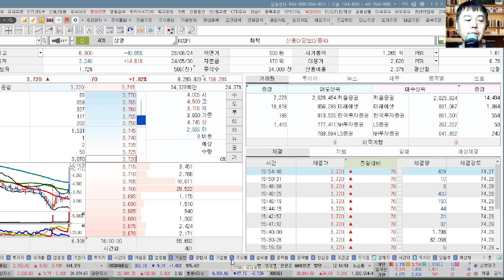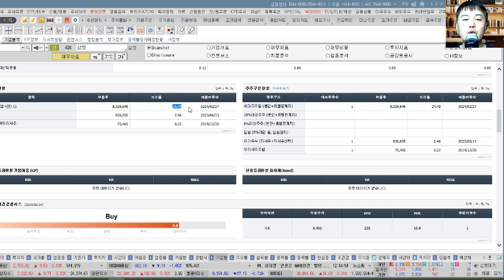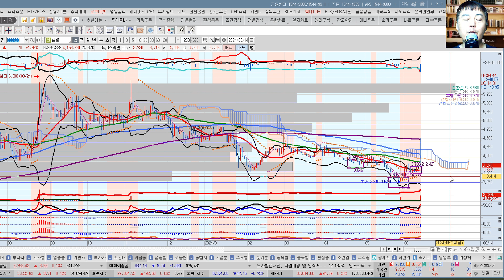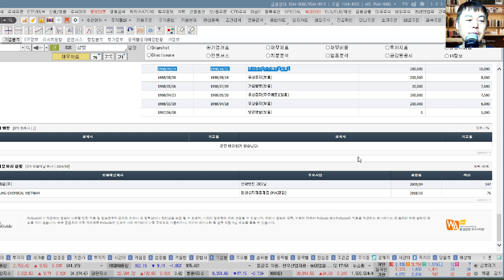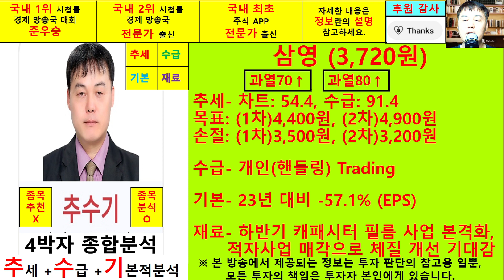삼영(003720) 4박자종합분석및 향후주가전망 추수기(추수) 전문가